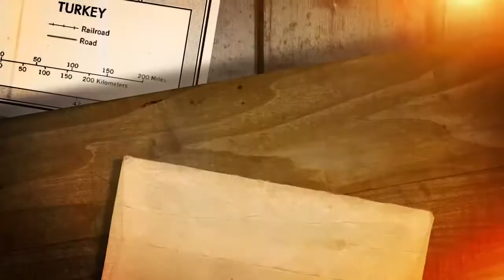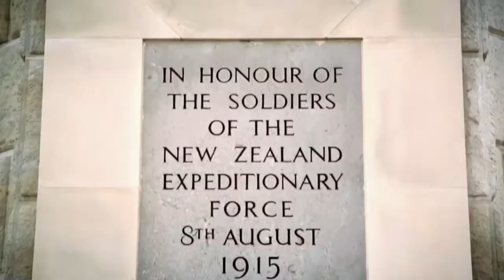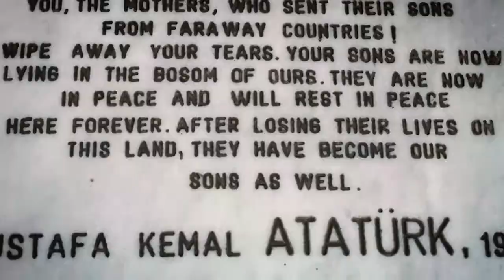Home of 갈리폴리 전투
제1차 세계대전 때 오스만 투르크 제국 다르다넬스 해협의 겔리볼루 반도(갈리폴리 반도)에서 일어난 갈리폴리 전투는 많은 사상자를 낸 비극적인 전투이자 오늘날 터키의 탄생에 공헌한 전투이기도 합니다.
전투가 일어난 지역의 이름을 따서 차낙칼레 전투라고도 하는데 지금도 매년 이 지역에서는 기념행사를 개최하여 터키와 영연방 참전용사들의 후손들이 함께 모여 희생자들을 추모하고 평화를 다짐하곤 합니다.
많은 희생자가 발생했던 호주와 뉴질랜드는 이 전투가 있었던 4월 25일을 안작데이(ANZAC Day)라는 공휴일로 지정하여 모든 전쟁에서 희생된 장병들을 추모하고 있습니다.